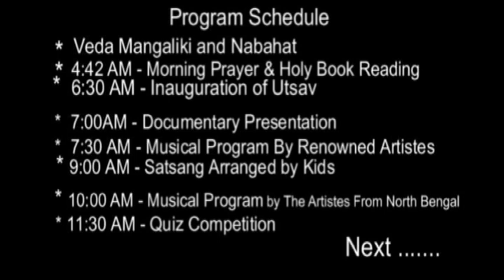INVITATION : THE HOLY ARRIVAL OF SREE SREE THAKUR AT DARJEELING